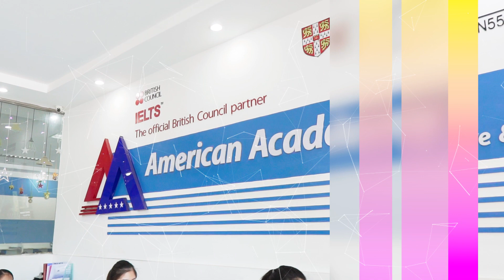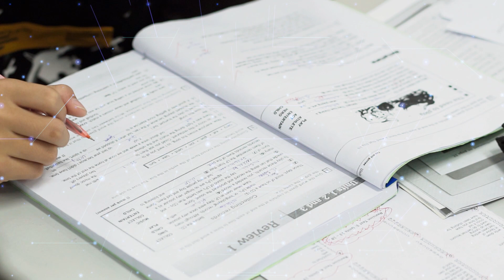HỆ THỐNG TRUNG TÂM ANH NGỮ AMA -_ TP VINH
Trung tâm Anh ngữ AMA Vinh là một trong những thương hiệu hàng đầu về học tiếng Anh chất lượng cao tại Vinh.
AMA chuyên cung cấp các khóa đào tạo tiếng Anh dành cho mọi đối tượng từ thiếu nhi đến người lớn.
Các chương trình đào tạo của Anh ngữ AMA Vinh bao gồm: Các khóa tiếng Anh cho lứa tuổi mẫu giáo, thiếu nhi, thiếu niên, luyện thi IELTS: Tiếng Anh học thuật, luyện thi các chứng chỉ quốc tế: IELTS, TOEIC,FCE…
Cam kết đầu ra, tiếng Anh giao tiếp, tiếng Anh giao tiếp theo phương pháp chủ động, Tiếng Anh liên kết trường học.
ĐỊA CHỈ: 191 Lê Duẩn, Tp Vinh, Nghệ An
32 Lê Nin, TP Vinh, Nghệ An

52 Lê Văn Hưu - Tp Vinh, Nghệ An